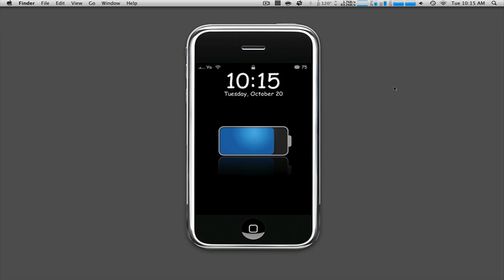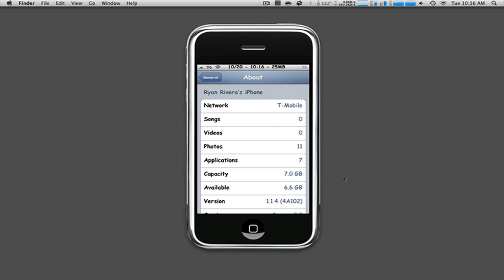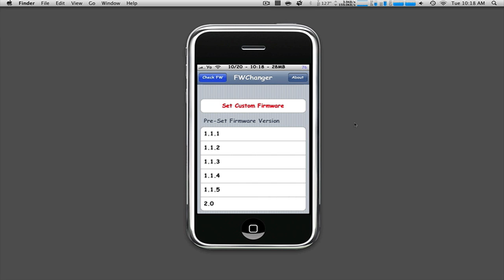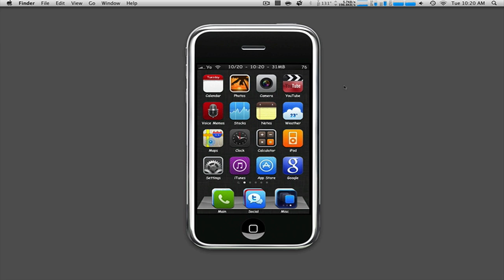Easily Change iPhone/iPod Touch 2G/3G/3GS Firmware With FWChanger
My current Theme: Matts Matte

Application used: FWChanger
Source: BigBoss

NOTE: This does NOT change your firmware completely, only modifies the plist to make your device THINK its on that specific firmware.